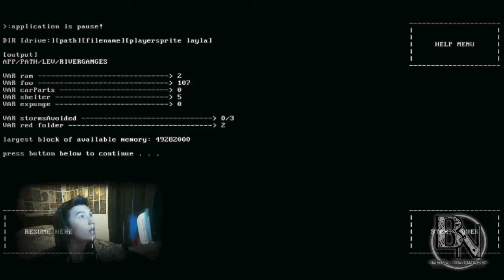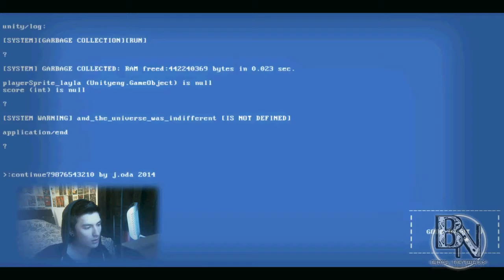GwR | CONTINUE?987654321 is depressing as ffuuuuucckk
for real. Shit is a downer.